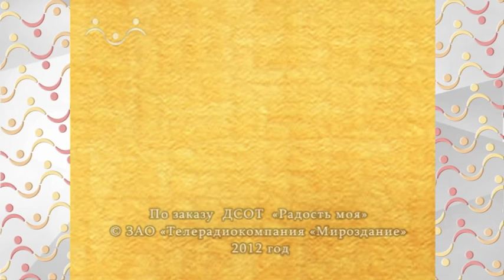Евангелие. Иисус Христос и дети